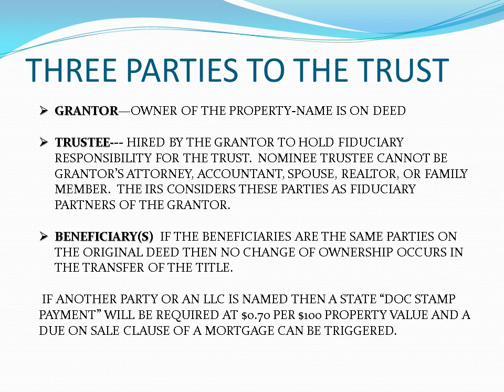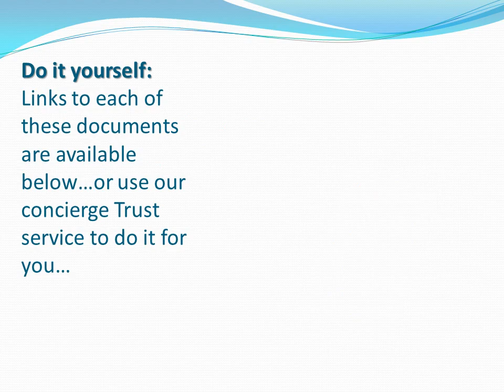Do it Yourself Florida Land Trust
Here are all the forms necessary to create a land trust and the paperflow pattern to do them in